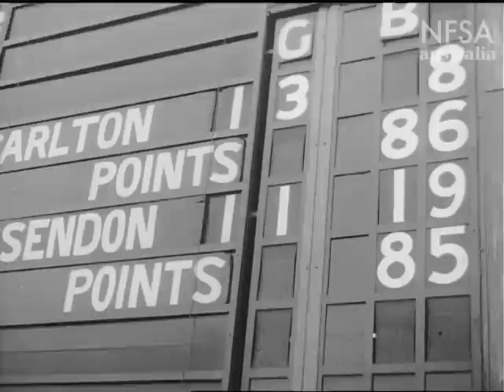Many Football Codes Find Favour in Australia. Australian Diary 12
Made by The National Film Board 1947. Directed by Jack S. Allan. A look at the various codes of football played by Australians in the 1940s - rugby league, soccer, rugby union and Australian rules. It also includes an exhibition game of American gridiron by visiting American servicemen during World War II.  If you can identify any of the locations, teams or people in this film we would like to hear from you in the comments.